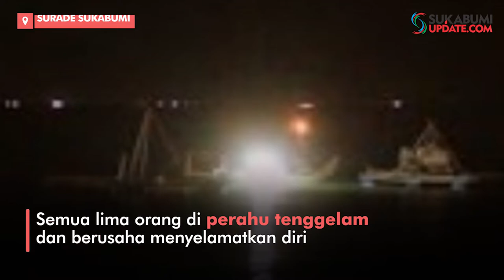Perahu Terguling Dihempas Ombak dan Tabrak Tiang Dermaga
SUKABUMIUPDATE.com - Cuaca buruk menyebabkan sebuah perahu karam di perairan Minajaya, Desa Pasiripis, Kecamatan Surade, Kabupaten Sukabumi, Minggu (12/1/2020) malam.

Perahu bermesin diesel PS 100 dengan bobot 7 ton itu mengangangkut lima orang yang hendak memancing di perairan Cipaku Ciroyom, Desa Cibitung, Kecamatan Cibitung, Kabupaten Sukabumi.

Satpol Airud Polres Sukabumi, Brigadir Ade mengatakan, lima orang di perahu tersebut adalah nahkoda bernama Jajang (45 tahun), Maesana alias doran (45 tahun), Kurniawan alias Tanaka (64 tahun), Darman alias Dede (50 tahun) dan pemilik perahu Muhammad Toha (64 tahun).

"Kelimanya dapat diselamatkan oleh nelayan setempat. Tiga orang, Jajang, Maesana dan Muhamad Toha selamat tanpa mengalami luka sedangkan Kurniawan dan Darman dilarikan ke RS Jampangkulon untuk mendapatkan perawatan medis. Pukul 23.00 WIB Kurniawan dan Darman sudah bisa kembali dari RS Jampangkulon. Kurniawan mengalami luka dibagian telapak kaki dan Darman mengalami luka lecet dibagian jari kaki sebelah kanan," tukasnya.
Reporter : Ragil Gilang
Redaktur : Andri Somantri
Video Editor : Budiono